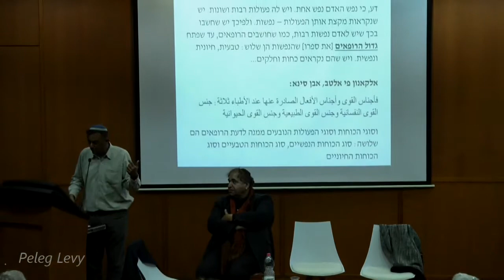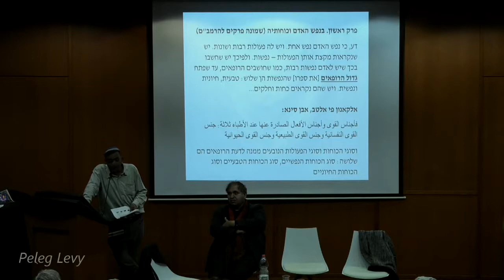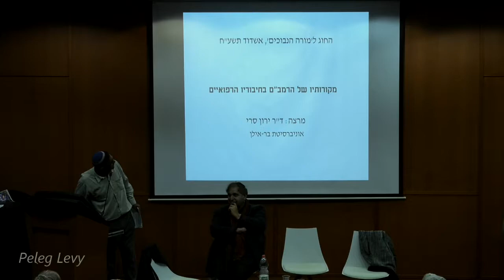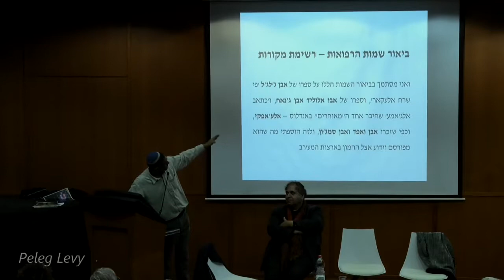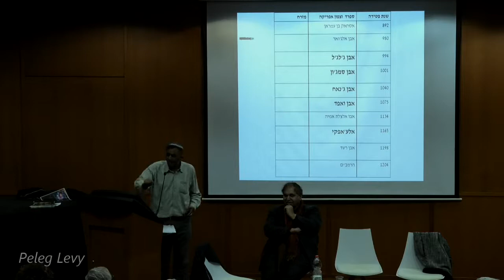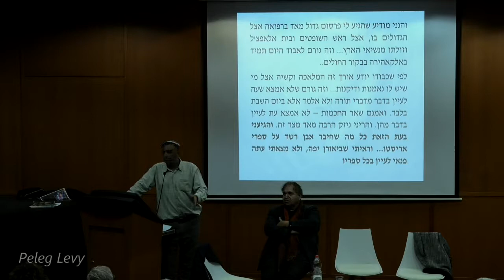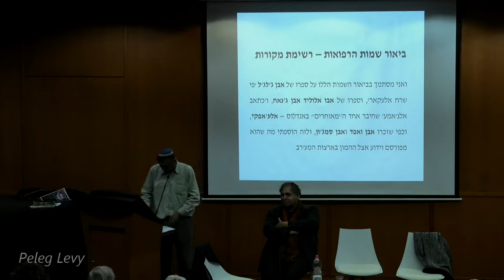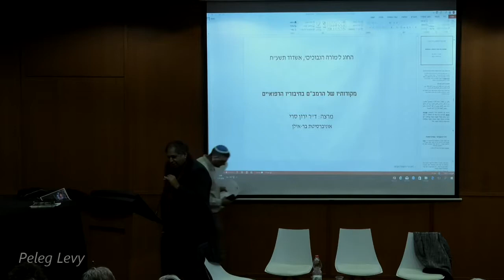ד"ר ירון סרי - מקורותיו של הרמב"ם בחיבוריו הרפואיים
הרמב"ם הנשר הגדול
יום שלישי, ז' בשבט תשע"ח, 23 בינואר 2018
באודיטוריום המרכזיה הפדגוגית אשדוד, רח' הבנים 14, אשדוד 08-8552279

15:30-15:00   התכנסות וכיבוד קל
17:00-15:30   מושב פתיחה:
יו"ר: ד"ר שמעון אוחיון, מנהל מרכז דהאן
ברכות:
 ד"ר יחיאל לסרי, ראש עירית אשדוד
מר דוד דנאן, חבר הנהלת החוג למורה נבוכים באשדוד

דברים לזכרו של שאול בן שמחון ז"ל, מייסד החוג למורה נבוכים:
מר רפא בן שושן, יו״ר הארגון העולמי של יהודי צפון אפריקה
מר אייל בן-שמחון, בנו של מייסד החוג למורה נבוכים באשדוד

הרצאות:
ד"ר אבי אלקיים, אוניברסיטת בר-אילן
לחיות עם המלאכים לפי הרמב"ם

עו"ד דוד גולן, ראש החוג למורה הנבוכים באשדוד ואשקלון
דעות מוסתרות במקומות בלתי צפויים במורה הנבוכים

17:30-17:00   הפסקה וכיבוד

19:00-17:30   מושב שני

יו"ר: ד"ר אבי אלקיים, אוניברסיטת בר-אילן
פרופ' עמירה ערן,  מכללת לוינסקי לחינוך וסמינר הקיבוצים
הרמב"ם על האשה כמטאפורה

ד"ר ירון סרי, אוניברסיטת בר-אילן
מקורותיו של הרמב"ם בחיבוריו הרפואיים

                              הסעה תצא בשעה 14.00 משער הרכב באוניברסיטת בר- אילן

                              הרשמה: מרכז דהאן, אוניברסיטת בר-אילן, רמת-גן 52900